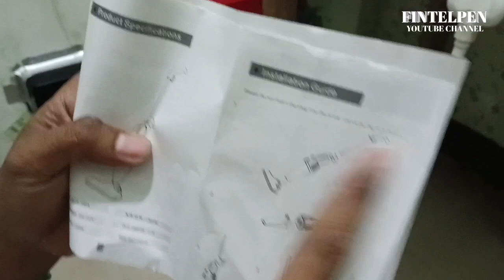HOW TO ASSEMBLE VACUUM CLEANER HANDLE